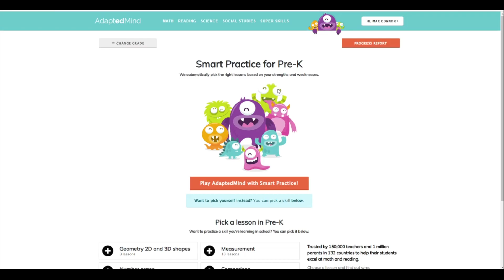038 Adapted Mind - Math - Pre K - Patterns - Level 23 Build the Magic Surfboard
Adapted Mind - Pre K - Patterns Learning Patterns